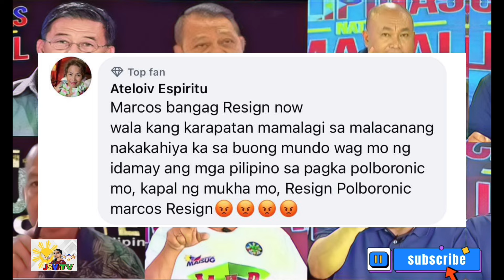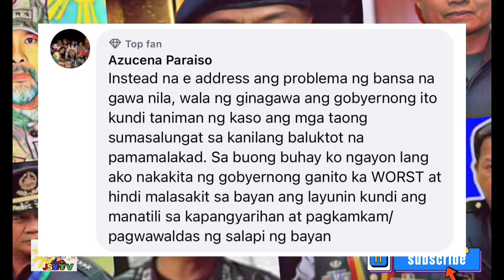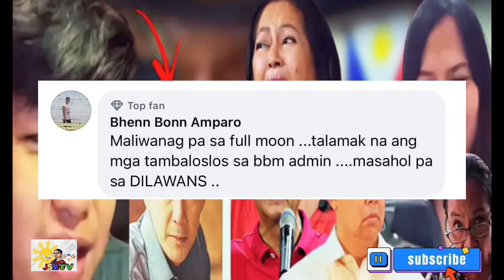HUDYAT AT PASYA NG TAONG BAYAN KAY BBM? LUKSANG BAYAN MANGYAYARI NA?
Hudyat at pasya ng taong bayan para tuluyan nang tanggalin si Bbm ay mangyayari na dahil patuloy nang nag iikot mga namumuno sa bawat grupo para malaman ng mga tao ang mga nangyayari ngayun.